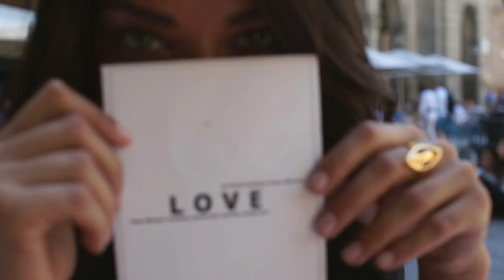Lilac Rose - Hey little girl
Music: Lilac Rose - Hey little girl, album Lilac Rose, 1976.